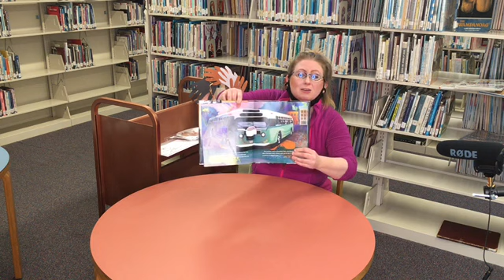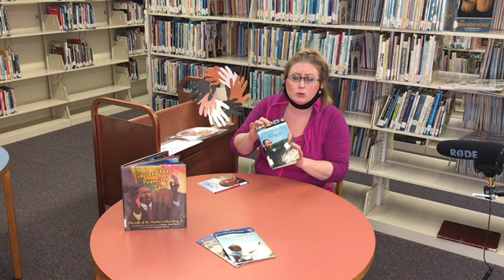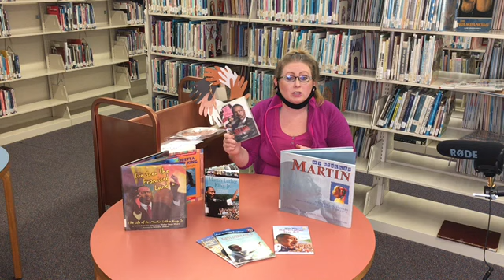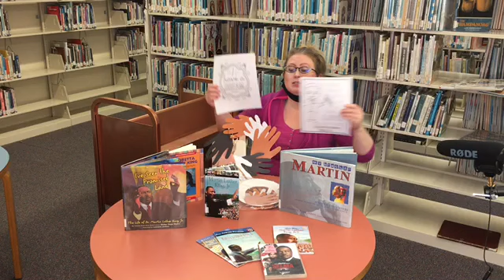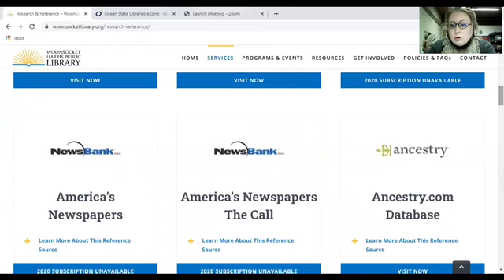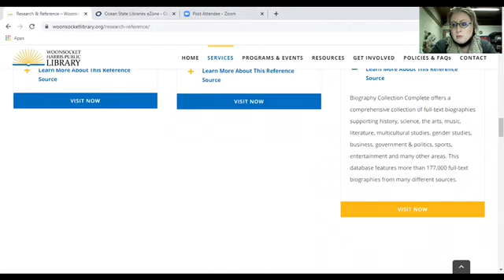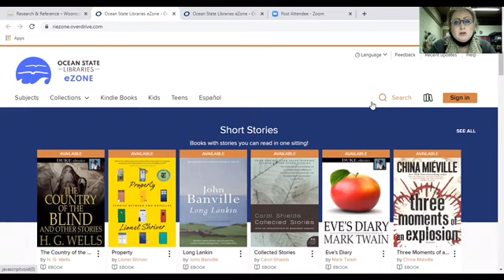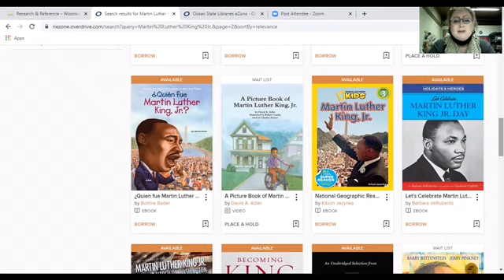Celebrating Reverend Dr. Martin Luther King, Jr.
Reviewing the many resources, physical and virtual, the library has available to assist those learning about Reverend Dr. Martin Luther King, Jr.